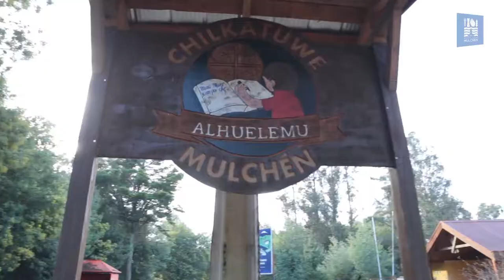Cápsula 6 - Comunidad al día Munimulchén2018